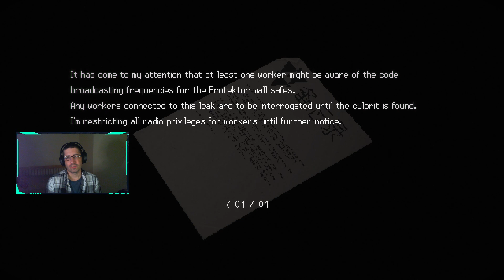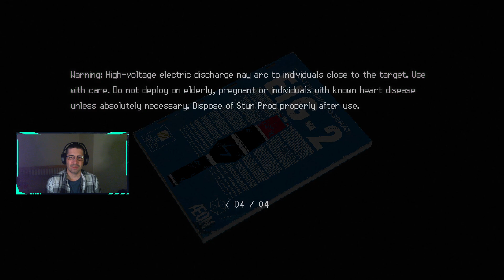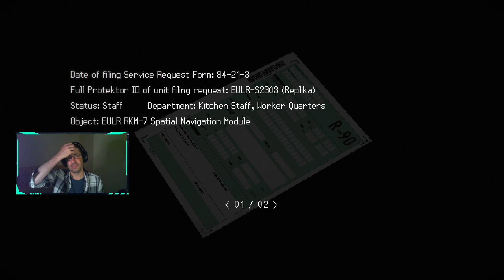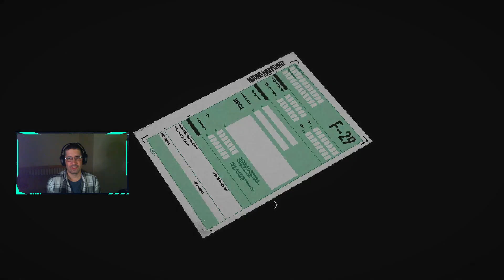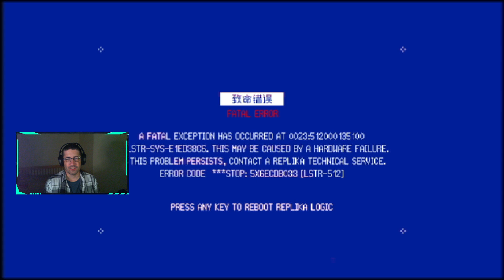Signalis #2 | The horror continues | Are these people or replicas ?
It took some time but finally I was able to try Signalis. It's a 2.5D horror game. It got my interest because of the story and the sci-fi setup. I'm not really a fan of this type of games (like old style Resident Evil) but will try to finish the game and not give up in the middle.

If you want to see more games like this advise me games to play in the comments.